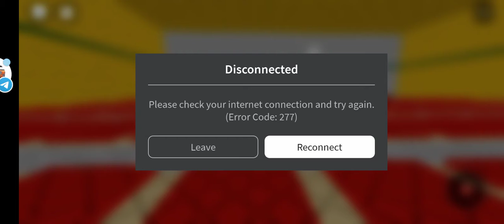Roblox hotel syariah times prayer